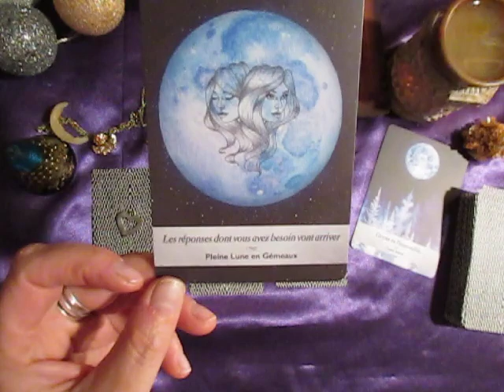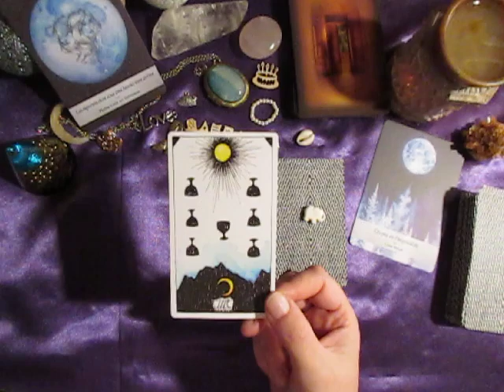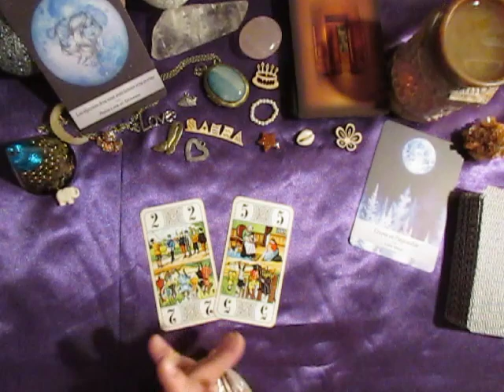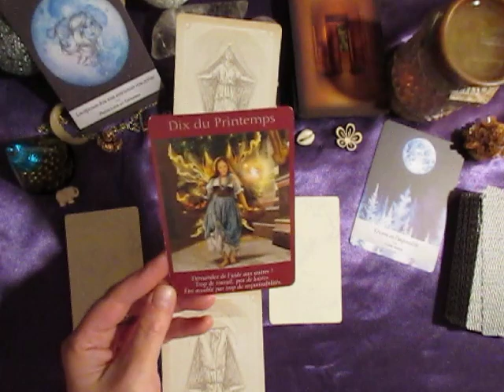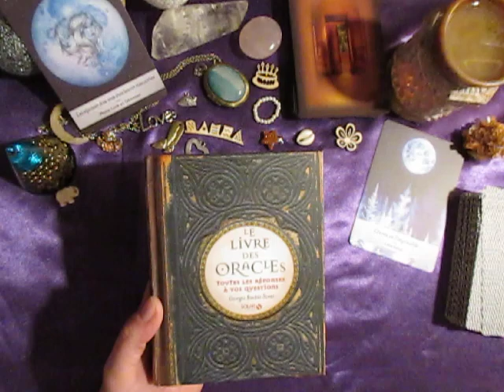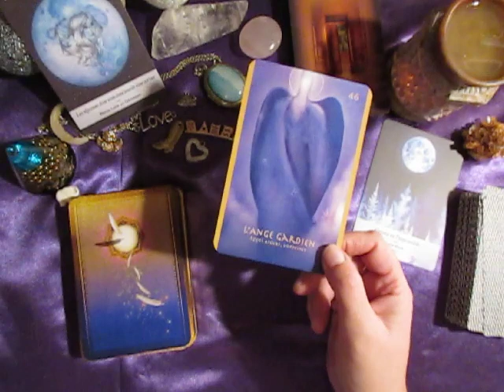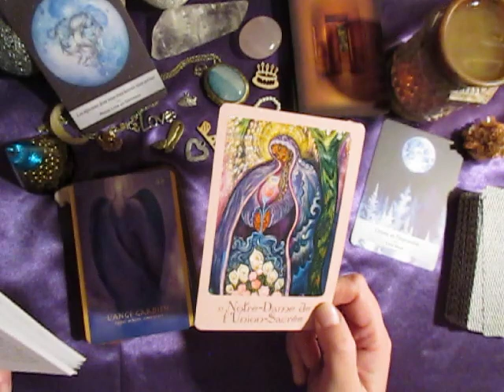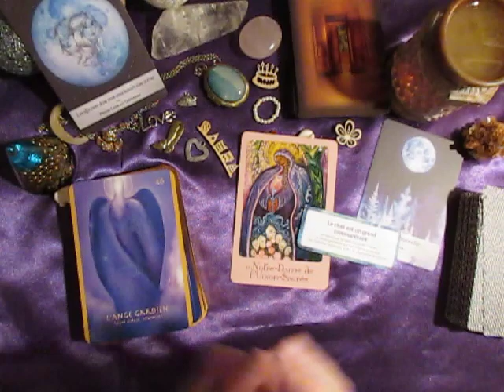GEMEAUX NOVEMBRE 2020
Tarot oracle Voyance Cartes médium Consultation☎ 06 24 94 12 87
Vous souhaitez des infos pour un ressenti photo, une question avec le pendule, un message avec un archange, un conseil, une question, une guidance, un tirage de cartes avec le tarot ou un oracle.

b lune